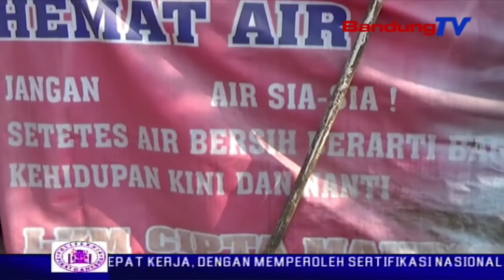Jabar Darurat Kekeringan | SBR | BANDUNG TV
SBR | BANDUNG TV | DINDA RIZKYANA | Persoalan kekeringan hampir merata terjadi di seluruh daerah di jawa barat. menyikapinya, badan nasional penanggulangan bencana menginstruksikan agar bpbd jawa barat segera menerbitkan surat darurat kekeringan. tujuannya, agar dilakukan aksi-aksi dalam menghadapi persoalan kekeringan secara bersama-sama.